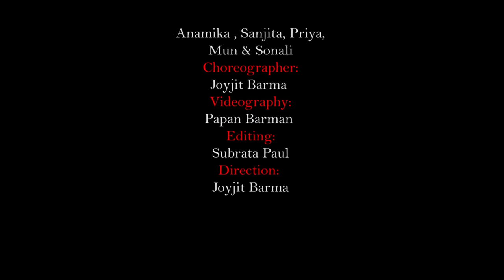মোর পায়েবা ঘুঙুরা বাজে রে ❤❤😊😊। নাচের ভিডিও। ft, Keya.Vaoyaiya Dance Cover. JoyjitDance.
Song - Ai mor payeba ghungura baje re
Singer - Bina Das Borthakur
Dancers - Keya, Mun, Priya, Arpita, Anamika, Sonali, Sanjita
Choreography - Joyjit Barma
Videography - Papan Barman
Direction - Joyjit Barma
Label - JoyjitDance